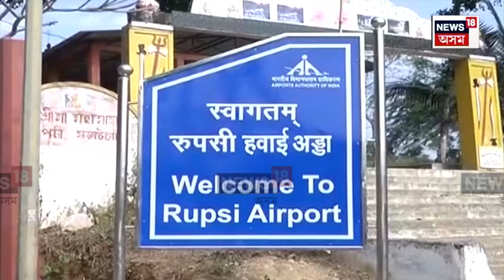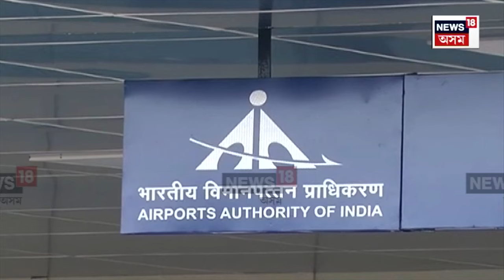Rupshi Airportsত যোৱা ৯ মাহে বন্ধ বিমান সেৱা, ১০০ কোটিৰে নিৰ্মাণ কৰা হৈছিল বিমানবন্দৰটো N18V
Rupshi Airports ত যোৱা ৯ মাহে বন্ধ বিমান সেৱা, ১০০ কোটিৰে নিৰ্মাণ কৰা হৈছিল বিমানবন্দৰটো  N18V